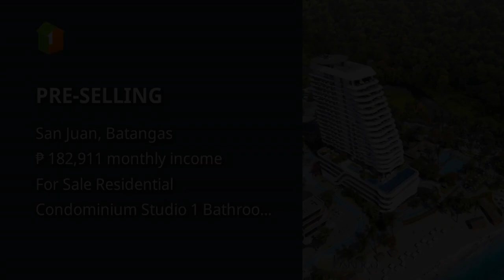PRE-SELLING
Condominium/Apartment Type: Residential Condominium
Number of Bathrooms: 1
Unit Size in sqm: 34 sqm.
Unit/Floor Number: 0
Tower: 0